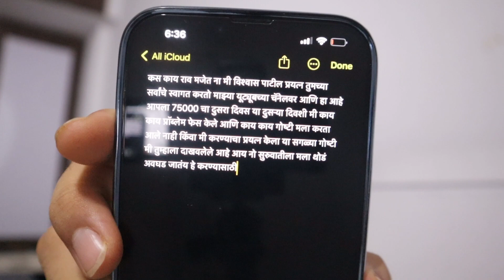DAY 3 OF 75 HARD CHALLENGE | SCHELUED EVERY MINUITE |VVISHWAS PATIL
तर मित्रांनो हा आपला 75 हार्ड चा तिसरा दिवस आहे आणि आज मला थोडेफार ठीक वाटतय की यापुढे सर्व मी सवयी लावू शकतो. आज मी जरा नियोजन करण्याचा प्रयत्न केला माझ्या 24 तासामधला प्रत्येक मिनिट मी मोजण्याचा प्रयत्न केला आणि त्याचे युटीलाइज कसा मला करता येईल माझ्या आयुष्यामध्ये ते सगळे लिहून घेतलं की मी सकाळी उठल्यापासून रात्री झोपेपर्यंत काय काय करू शकतो तरी यश तंतोतंत एकदम फॉलो करता येत नाही बट हळूहळू हळू हळू मी हे फॉलो करेल आता मागचे तीन दिवस झाले मी पुस्तक वाचतोय ययाती खूप छान कादंबरी आहे तुम्ही वाचू शकता आणि त्यातल्या त्यात मी त्यासोबतच तुकोबांचे अभंगही वाचतोय जे की मला खूप आवडतात हो की समोरचे राहिलेले ७२ दिवसही मी असेच चालता बोलता सर करेल आणि मी परत वाचनाची सवय मला स्वतःला लावेल सर्वांना आषाढी एकादशीच्या ही खूप खूप शुभेच्छा भेटूया आपण पुढच्या ब्लॉगमध्ये तोपर्यंत प्लीज सबस्क्राईब करायला विसरू नका मला तुमच्या सपोर्टची खरच खूप गरज आहे